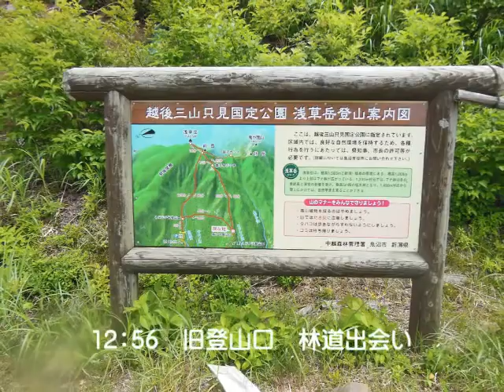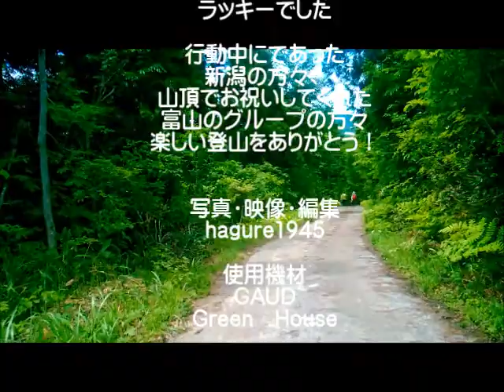浅草岳 2014 6 28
誕生日に登る浅草岳。新潟と福島の県境にあるその昔は奥山ｙとされていたやｎ山も、今ではふるさとの山として親しまれている。日本にはもう秘境の山というのはないようなきがする。
山友のユメさんが山頂で誕生日を祝ってくれた。山頂にいた人たちも祝ってくれました。みなさんありがとう。６９歳の誕生日の山です。
facebookにも多くのメッセージいただきました。ありがとう。
この日は今までにないほど快調に登山できました。まだしばらく頑張って登ります。